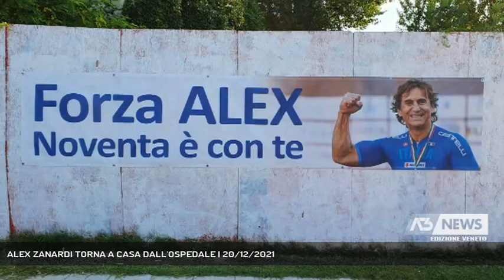ALEX ZANARDI TORNA A CASA DALL'OSPEDALE | 20/12/2021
A3 NEWS Veneto 20/12/2021 - NOVENTA PADOVANA - Ha lasciato l'ospedale Alex Zanardi, dopo il terribile incidente del giugno del 2020, il campione è tornato a casa dalla sua famiglia || Il regalo di Natale più bello per la famiglia di Alex Zanardi quello di riaverlo a casa. Il campione paralimpico ha lasciato l'ospedale dopo oltre un anno e mezzo dal terribile incidente in handbike avvenuto in toscana nel giugno del 2020. La bella notizia è stata data dalla moglie Daniela attraverso il sito Bmw Italia. "Alex ha potuto lasciare l'ospedale qualche settimana fa e ora è a casa con noi" ha annunciato, specificando che in futuro comunque il campione di handbike dovrà affronatre ancora dei soggiorni temporanei in cliniche specializzate per continuareil percorso di riabilitazione. Ma adesso dopo il lungo periodo prima all'ospedale di Siena, poi al San Raffaele di Milano e poi a Padova, Alex potrà stare tutto il giorno con i suoi famigliari e trascorrere un Natale a casa circodato dall'affetto dei suoi cari che sono stati sempre al suo fianco in questa ulteriore sfida che la vita gli ha riservato. (Servizio di Valentina Visentin) - Segui Antenna Tre anche sul digitale terrestre! Visita il sito